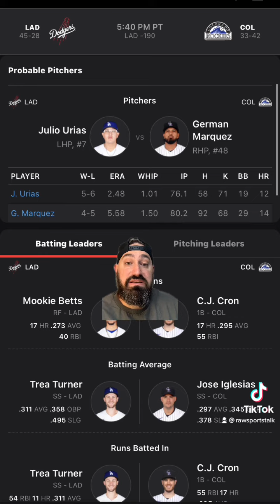Colorado Rockies VS Los Angeles Dodgers 6/29/22 FREE MLB Sports betting info & prediction